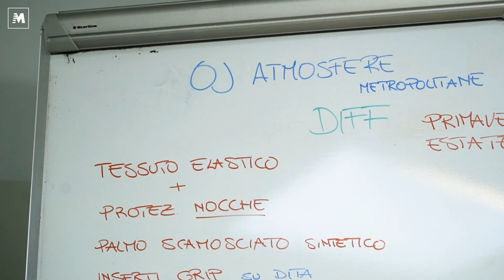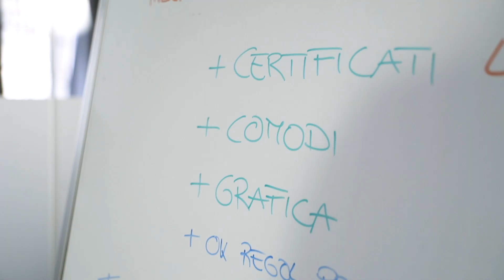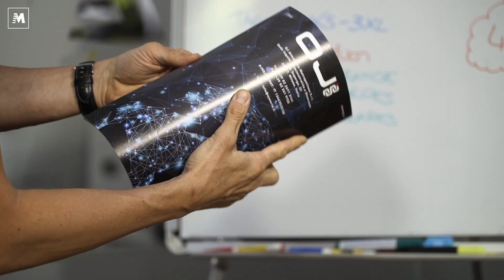OJ Atmosfere Diff. Recensione guanti moto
Abbiamo provato l'ultimo modello di guanti per moto prodotti da OJ Atmosfere. Ci sono piaciuti moltissimo per vestibilità, sensibilità e design. Sono certificati liv1 KP. Prezzo? 42,90 euro